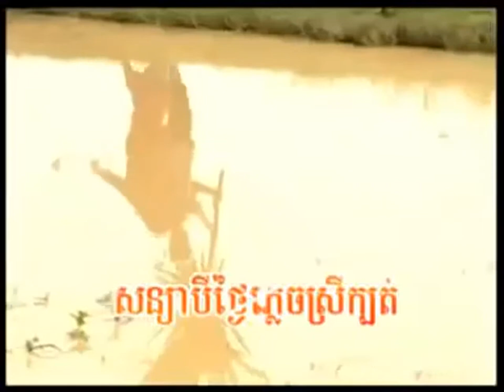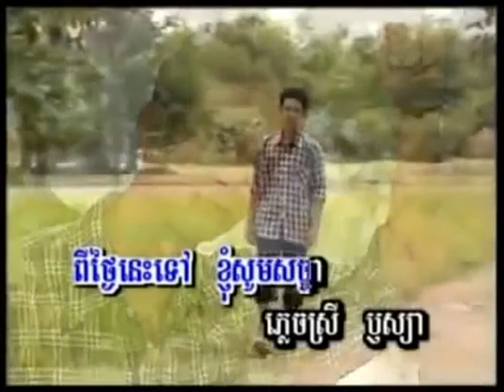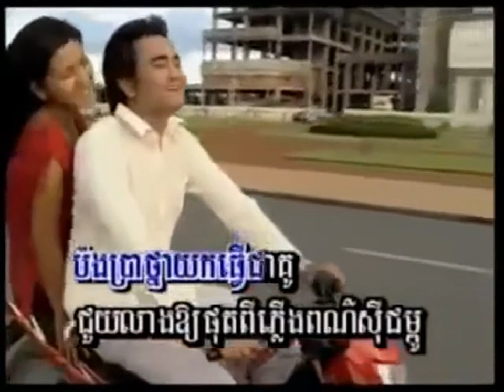សន្យាបីថ្ងៃបំភ្លេចស្រីក្បត់ (ឈឿន ឧត្តម)